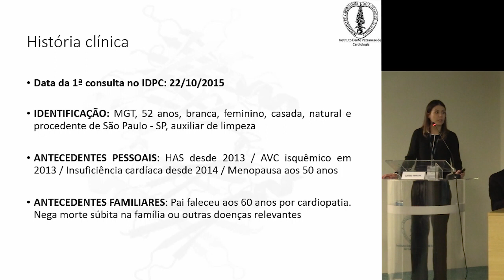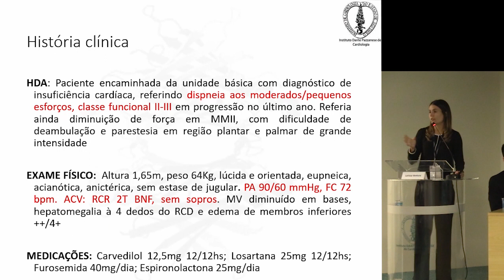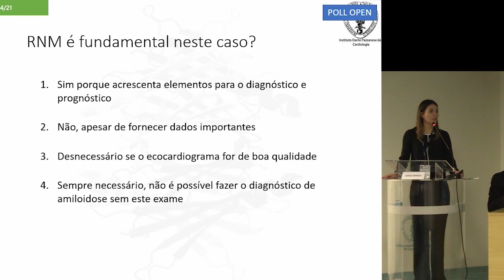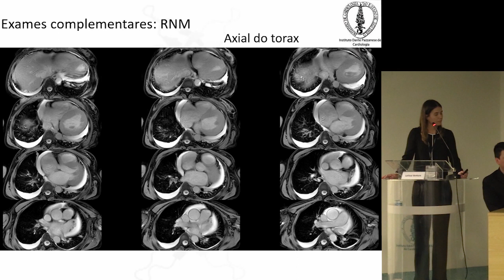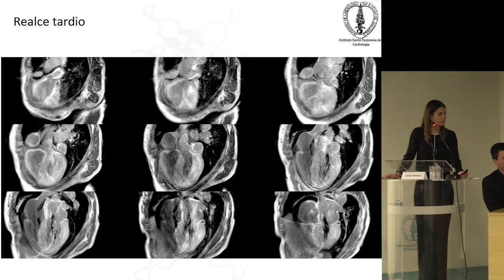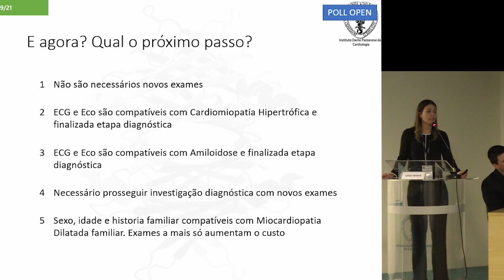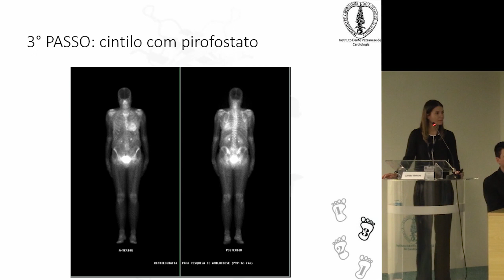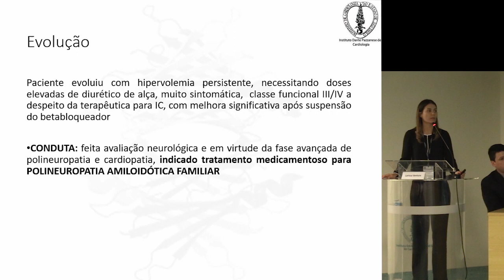EP10 Caso Clínico: Passos para o diagnóstico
Simpósio de amiloidose